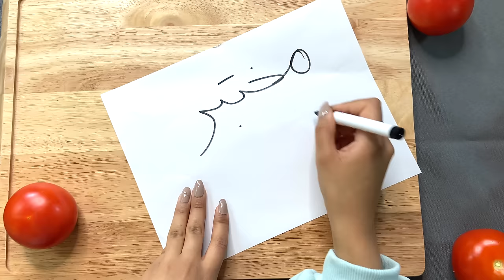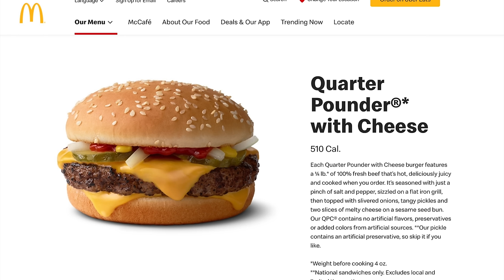جمعت 52 برجر في اكبر برجر بالعالم | لا تفوتوا ! 😱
في فيديو اليوم حاولت اصنع اكبر برجر ماكدونالدز في العالم (صنع في المنزل)!

Makeup Used in todays video: 💙
Eyes:
Benefit Cosmetics-Brow Zings Pro Palette- @
Benefit Cosmetics - BADgal BANG!
The James Charles palette
Face:
Benefit Cosmetics-Hoola Matte Bronzer
Benefit Cosmetics- Cheek Stars Reunion Tour
Benefit - The Porefessional Hydrate Primer